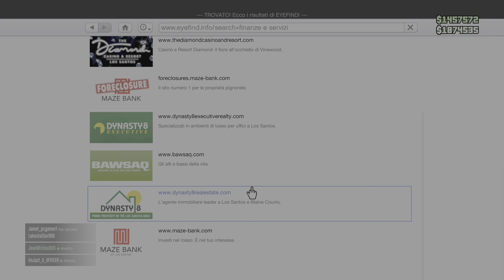The One That Lives: Ep#3: “Johnny Guns”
Marko after being at the casino chases Johhny Guns and takes him to Doctor Dre.